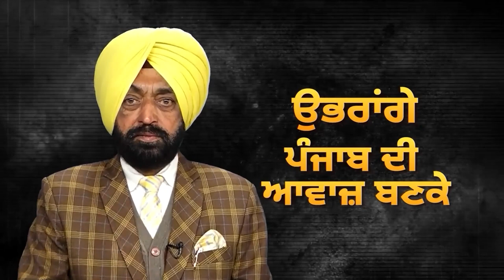Balbir Rajewal ਕੱਢ ਲਿਆਇਆ Flood ਆਉਣ ਦੇ ਸਬੂਤ ! Mann Government ਨੂੰ ਦਿੱਤੀ ਚੇਤਾਵਨੀ! | D5 Channel Punjabi